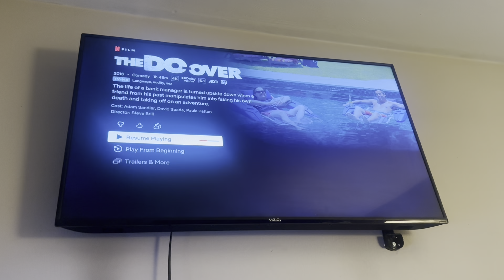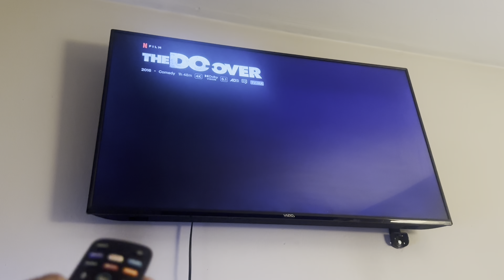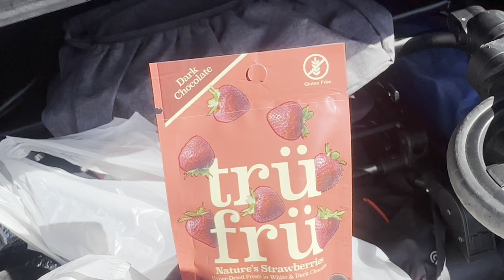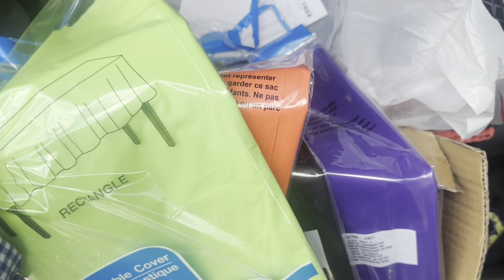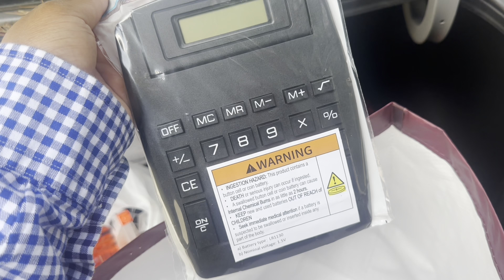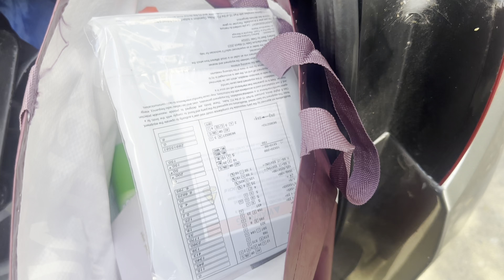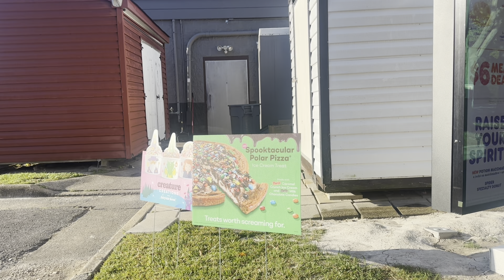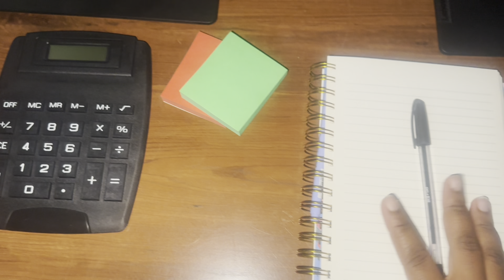WEEKEND VLOG: Preparing for the work week, Spending time with Family, Ranting, Shopping & More